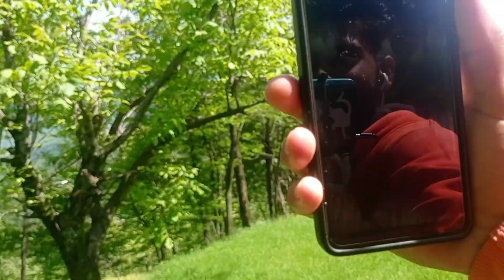my first camping in jungle group camping location in kund valley in Jammu& kashmiri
camping in jungle in india
camping music
camping video
camping in forest
camping in
camping indonesia
video camping korea
video camping horror
video camping car
video camping videos camping
video camping viral
video camping ground
video camping di gunung
video camping hujan deras
video camping di mobil
fist camping
camping in jungle
group camping in my farinds